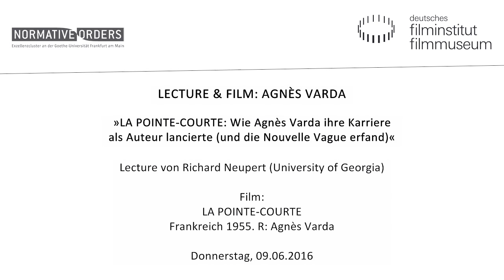LECTURE & FILM: AGNÈS VARDA // LA POINTE-COURTE // Lecture von Richard Neupert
Agnès Varda, geboren 1928 in Brüssel, Spielfilmregisseurin, Dokumentaristin, Installationskünstlerin und Filmtheoretikerin, ist eine der großen Künstlerpersönlichkeiten der Filmgeschichte. Ihr Werk umspannt mittlerweile sechs Jahrzehnte. Varda bildete – zusammen mit Jean-Luc Godard, und im Dialog und Widerstreit mit diesem – das intellektuelle Gravitationszentrum der Nouvelle Vague. Die entscheidende Frage ist für sie als Filmemacherin nicht, was Kino ist, sondern was es bedeutet, Kino zu machen – für sie selbst, für andere, und im Zusammenspiel mit anderen. Vardas Kino ist entsprechend offen und erfinderisch, oft autobiografisch und zugleich universell, vielgestaltig und stets changierend zwischen Formen, Formaten und Gattungen. Das Begleitprogramm im Juni widmet sich Filmen über die Metropole Los Angeles, die den Blick auf die gesellschaftliche Situation der USA Ende der 1960er- Jahre öffnen – eine Zeit, in der Agnès Varda in L.A. lebte.

Weitere Informationen: agnes-varda.de

Lecture von Richard Neupert:
„LA POINTE-COURTE : Wie Agnès Varda ihre Karriere als auteur lancierte (und die Nouvelle Vague erfand)“ in englischer Sprache

Als Agnès Vardas erster Spielfilm LA POINTE-COURTE 1955 in die Kinos kam, setzte er ein Zeichen für ein neues, jugendfrisches Kino. Der Film stellte die herrschenden Konventionen der Epoche auf allen Ebenen in Frage. Er lässt die Alltagsrealität der Bewohner eines südfranzösischen Fischerdorfs auf die hochgradig durchstilisierten Auftritte eines jungen Paars aus Paris prallen, das durch die neorealistische Kulisse des Dorfes wandert. Vardas Ausbildung als bildende Künstlerin und Fotografin prägte den eigenständigen visuellen Stil des Films, die gewagten Montage-Strategien lassen ein atemberaubendes, fast abstrakt wirkendes Raum-Zeit-Kontinuum entstehen. Der exzentrische Produktionsmodus, der unverwechselbare Stil Vardas und die sehr persönliche Geschichte des Films legten den Grundstein für den Rest von Vardas Karriere, waren aber auch Vorbild für eine neue, ruhelose Generation von Regisseuren, die wenig später unter dem Label „Nouvelle Vague“ Filmgeschichte schrieb.

Richard Neupert ist Charles H. Wheatley Professor an der University of Georgia. Zu seinen Publikationen zählen The End, A History of the French New Wave Cinema und French Animation History.

LA POINTE-COURTE

Frankreich 1955. R: Agnès Varda
D: Philippe Noiret, Silvia Monfort. 86 Min. DCP. OmeU

LA POINTE-COURTE ist Agnès Vardas erste Regiearbeit, mit der sie gleich zu Beginn ihrer Karriere ein Ausrufezeichen setzte. Sie hatte bis dahin kaum mit Filmen zu tun gehabt: „Ich wusste gar nicht, was Film war. Schon allein deshalb, weil ich nie hinging. Als ich 25 war, hatte ich höchstens 20 Filme gesehen.“ LA POINTE-COURTE erzählt von einer Beziehungskrise: Bei einem Urlaub im Fischerviertel von Sète, dem Herkunftsort des Ehemannes, begegnet seine Pariser Frau einer ihr völlig fremden Lebenswelt. Unter Mitwirkung von Laiendarstellern und nur zwei professionellen Schauspielern schuf Varda ein an den Neorealismus angelehntes Werk, das die Nouvelle Vague prägte.

Am Donnerstag den 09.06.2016 im Kino des Deutschen Filmmuseums.